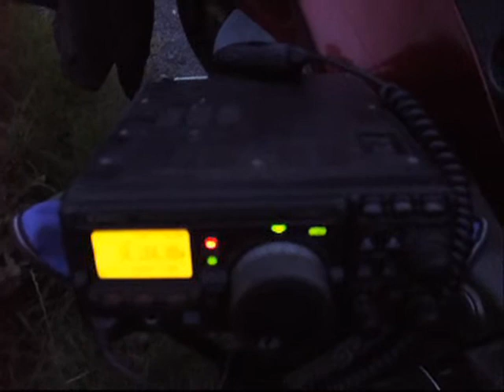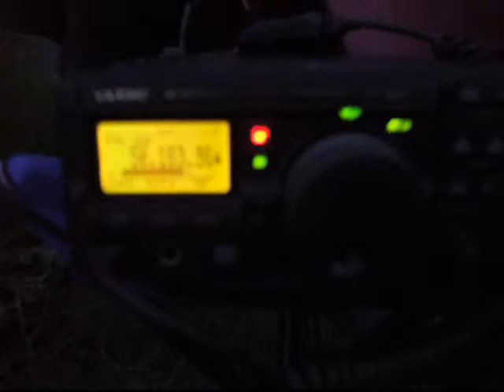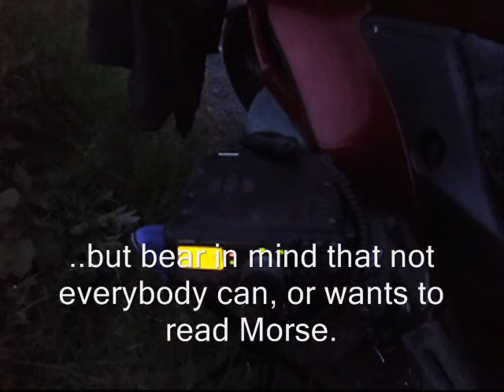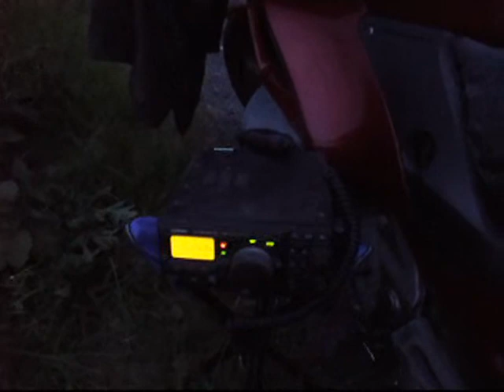G0VOF/P RSGB 50MHz UKAC 24th June 2014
Just a short video showing my setup for the June 2014 RSGB 50MHz UK Activity Contest. Just a Yaesu FT897D & a dipole at 5m AGL but I can hear far more than I can at home as I suffer from a lot of local noise on 6 Metres.